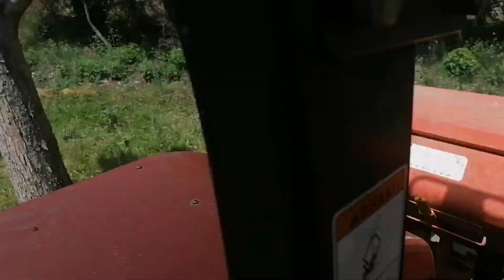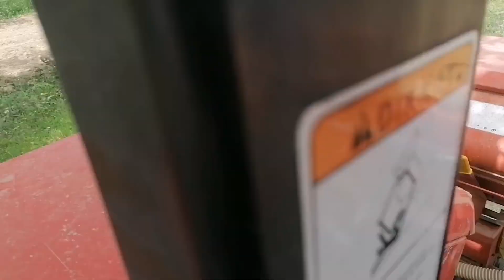Massey ferguson 165 & özdöken havalı mibzer ile Nohut ekimini yaptık...